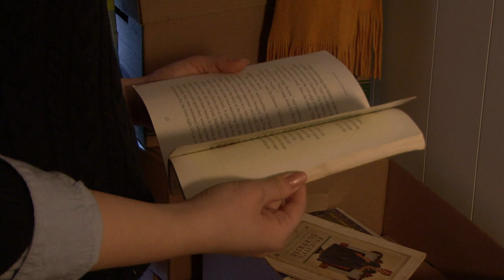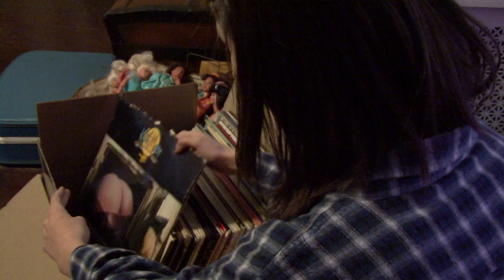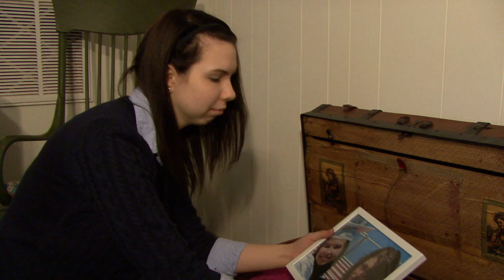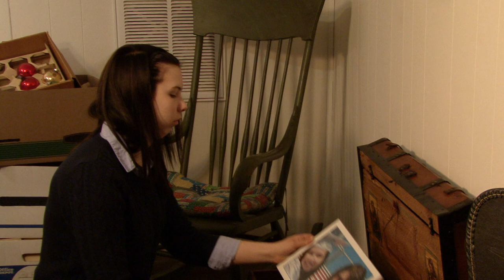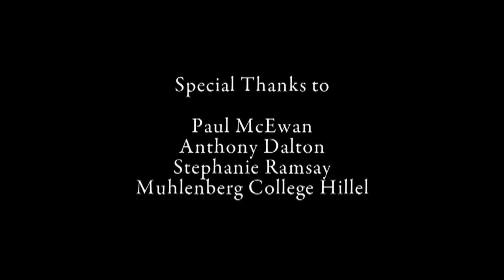Attic Space - a short film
Directed by Sharon Krome, Venkat Mokkapati, and Laura Seburn.

Starring Lydia Jordan and Liz Spilsbury.